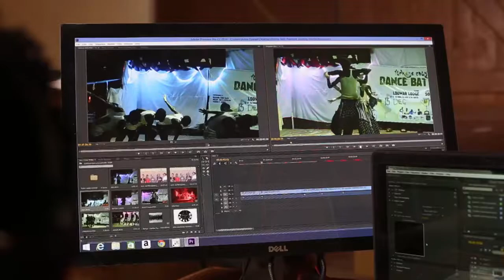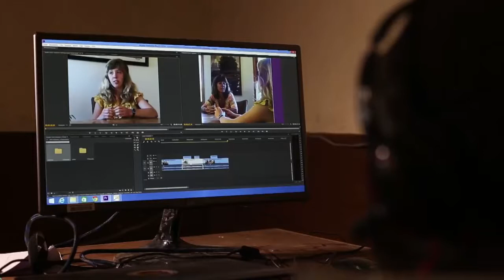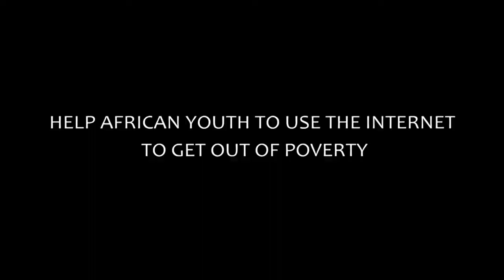LEARNING LIONS | A non-profit organization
In this throwback Thursday we remember this great video produced in February 2016 about Learning Lions.

Learning Lions is a non-profit organization founded in Turkana county (Kenya) focused on the selection, education and training of young adults in order to gift them with high value skills in the areas of software development, graphic design and media production.